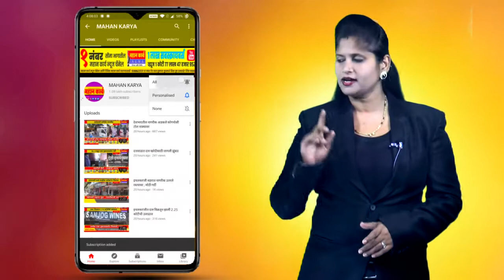सद्गुरु परमपूज्य अण्णा महाराजांच्या कृपेने मातोश्री ट्रस्टची प्रगती